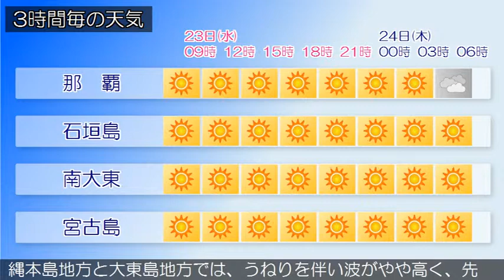2015/09/23 沖縄地方の天気予報 朝